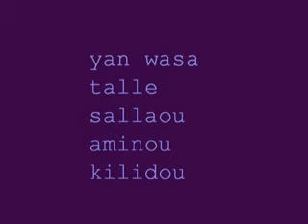SAHEL DRAMA BARKA DASALLA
BARKA DASSALLAH ACHADARIYA